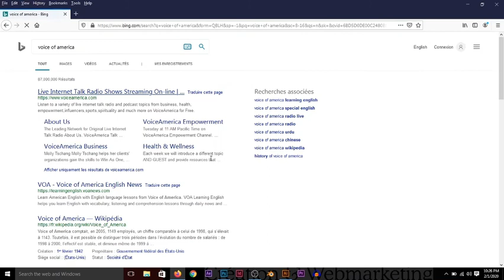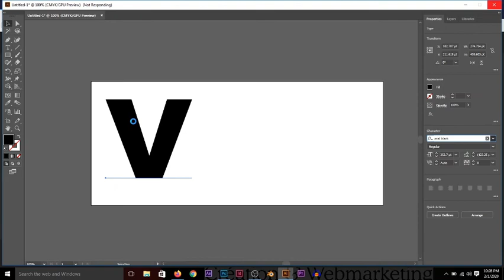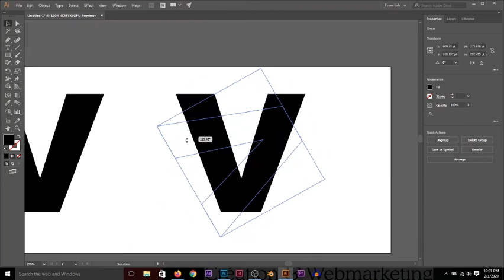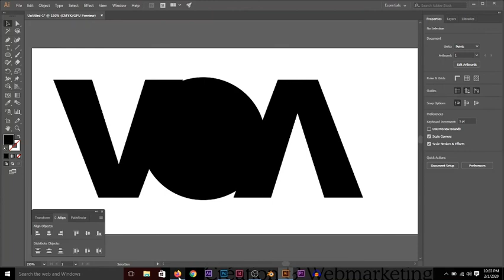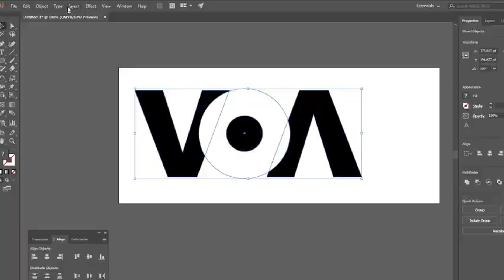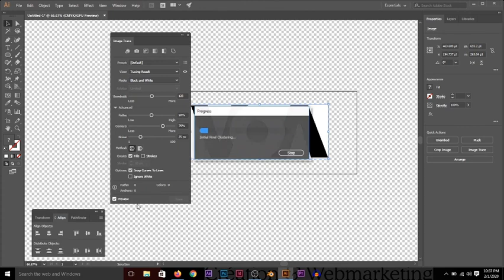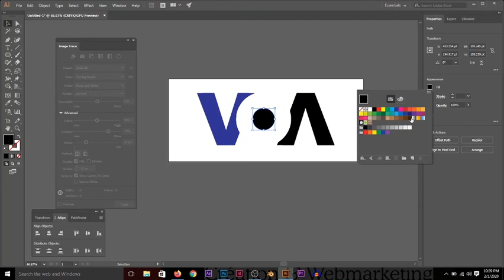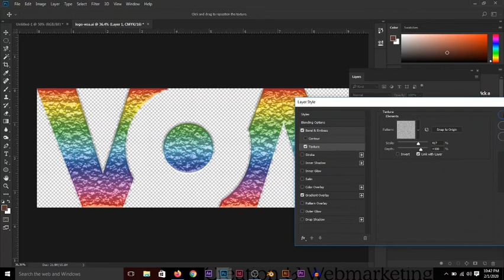logo voix de l'amérique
Je vous propose un petite révision sur quelques notions déjà vues dans illustrator avec la  création du logo de la voix de l’Amérique et celui de VAYB ! Pour cela on reviendra dans une première partie avec le logo de la Voix de l’Amérique (VOA-News) et dans un second temps, la création du logo VAYB. Ces deux exercices vous apprendront quelques techniques pour créer votre futur logo d’entreprise ! Allez à vos ordi c’est parti !